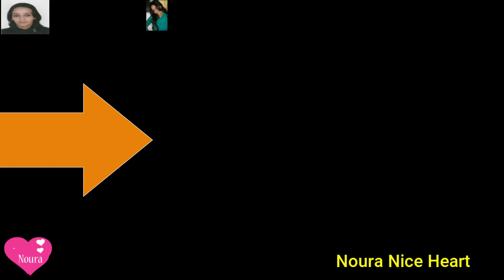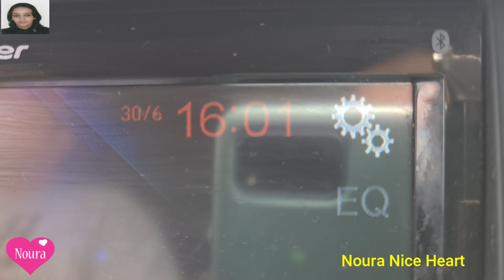Vlog3 .En fin estoy con mi familia و اخيرا تجمعت مع عائلتي بعد ثلاث سنوات في الغربة .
Finalmente me reuní con mi familia después de tres años sin estar con ellos.

مرحبا بكم جميعا حبايبي والله سعيدة بوجودكم معي و تشجيعاتكم ربي يحفظكم ويسهل عليكم وجزاكم الله خيرا    🌹🧡🥰🥰
اتمنى فيديو اليوم  ينال إعجابكم ان شاء الله و لا تنسوا  تشجيعي بالاشتراك في القناة وتفعيل الجرس ليصلكم الجديد
 . و أحب دائماً ان أشكركم فرد فرد على كل تعاليقكم و تشجيعاتك